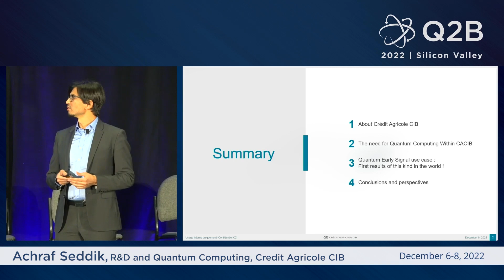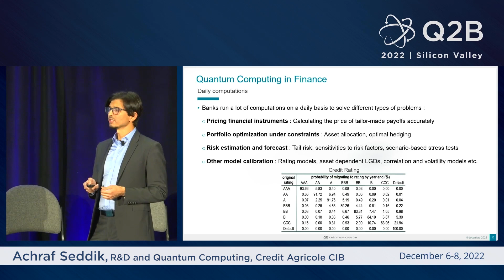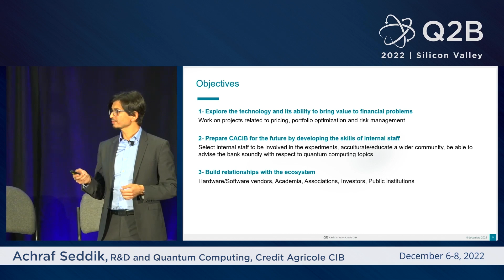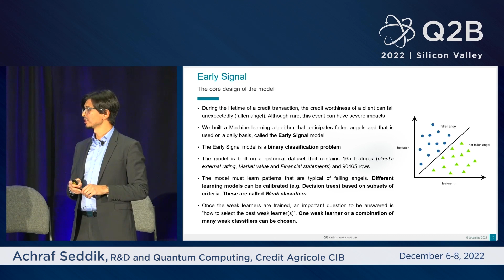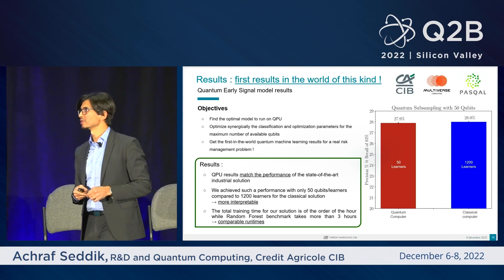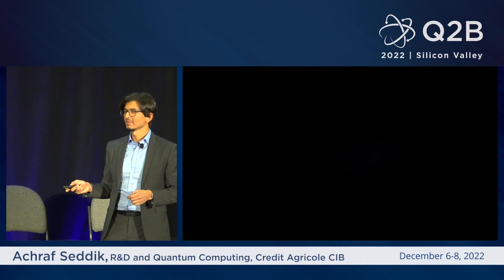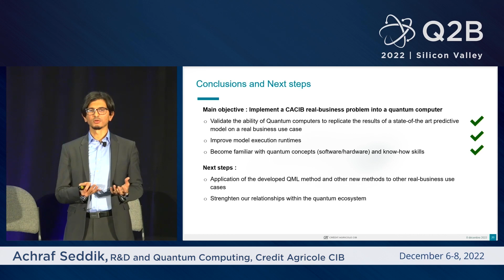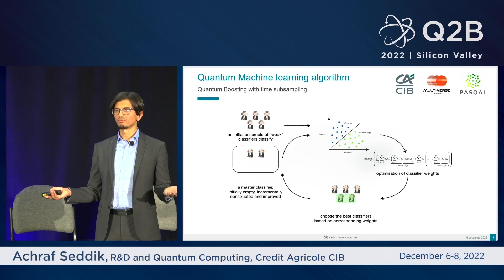Q2B 2022 SV | Credit Agricole CIB at the Forefront of Quantum Computing | Achraf Seddik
Achraf Seddik, R&D and Quantum Computing, Credit Agricole CIB | Credit Agricole CIB at the Forefront of Quantum Computing